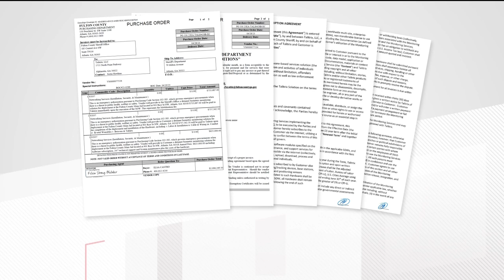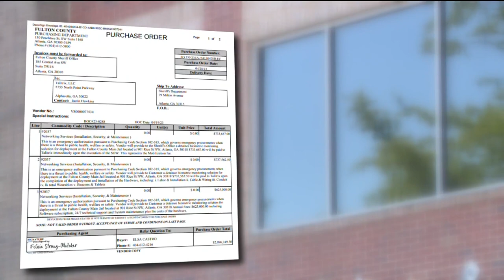Fulton County Jail program using wristbands to monitor vital signs of inmates never happened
The program was supposed to start 3 months ago, but it never happened.